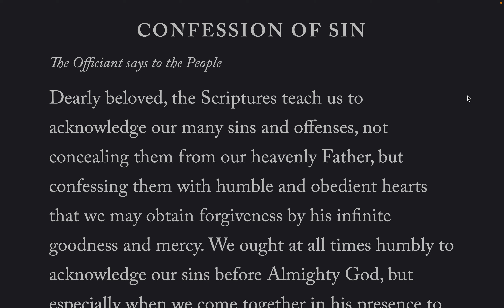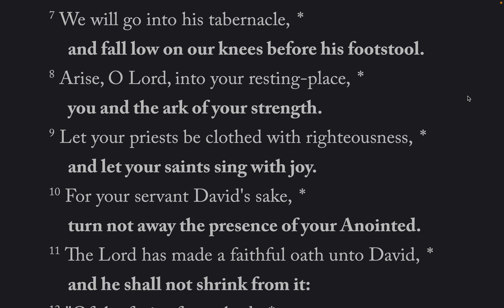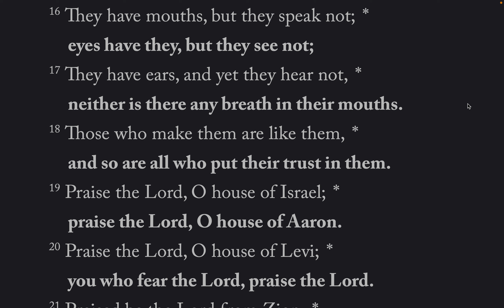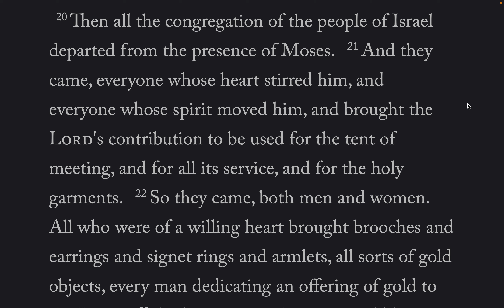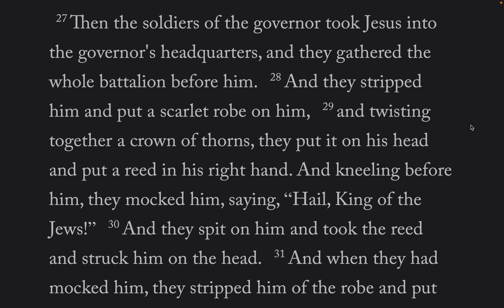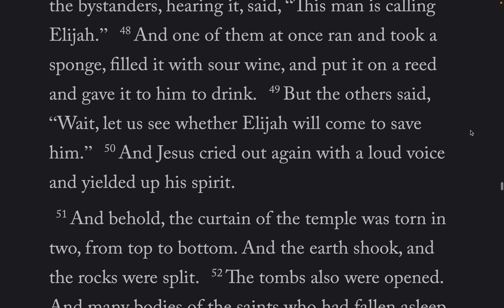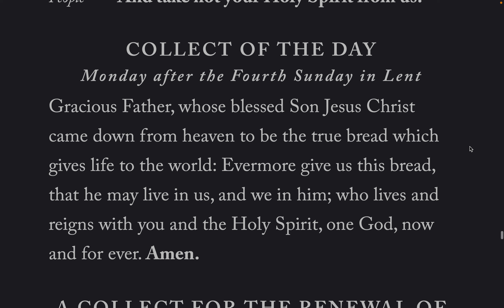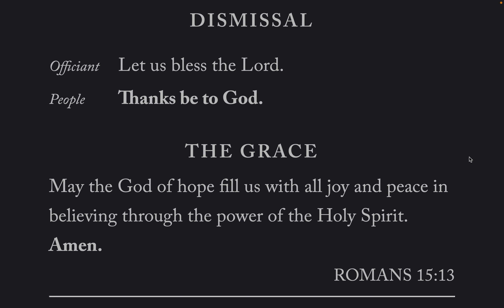The Daily Office, Morning Prayer BCP 2019 Mon-28-Mar-2022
Lessons: Exodus 35, Matthew 27: 27-56